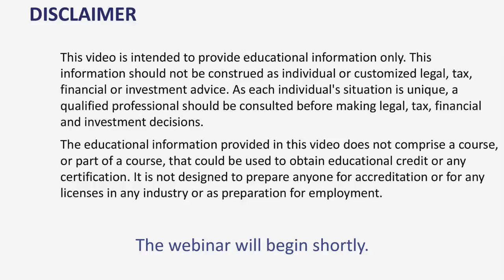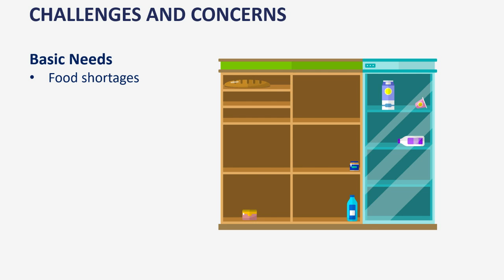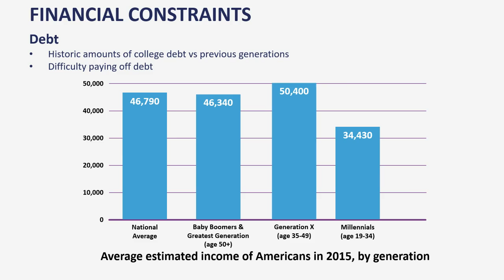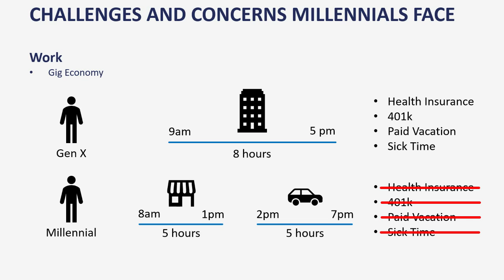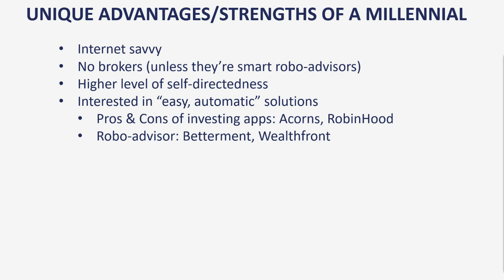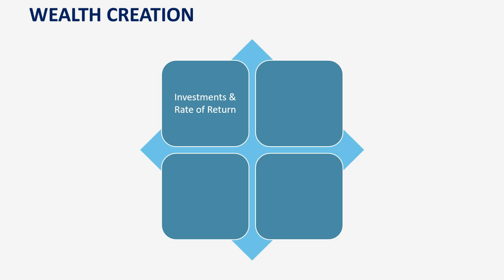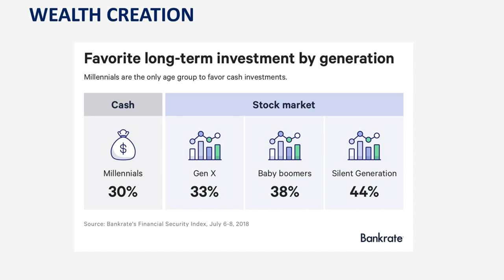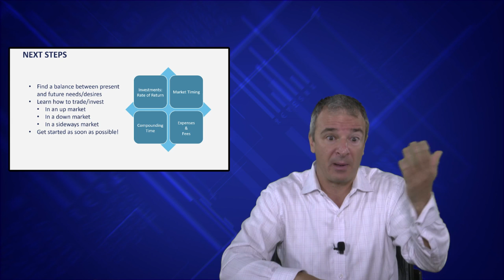Millennials, Money, and Myths: The Landscape of a Generation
Millennials want to be wise with their money, but can’t help feeling cautious. After all, they watched as their parents’ finances took a double whammy from the burst of the dot-com bubble in the early 2000s and the marketcrash in 2007. Their takeaway? That the markets don’t work and, by the way, thanks for all the college debt. They may have been tripped up at the starting gate, but Millennials are smart, and determined not to stumble down the same potholed road their parents did. Their goal: to find just the right balance between present financial needs and future wants. Tune in to this webinar for some insights and ideas that can help reduce the wobble.